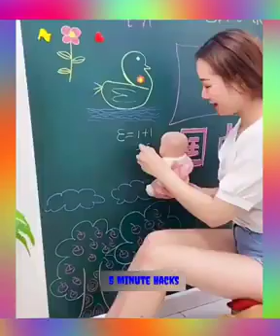New Gadgets!😍Smart Appliances, Kitchen tool/Utensils for every Home😀Makeup/Beauty